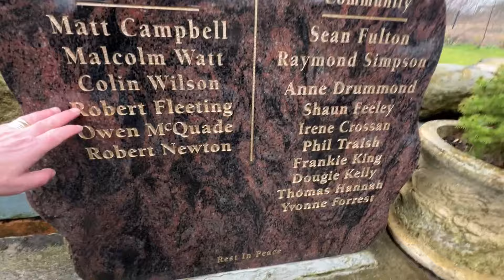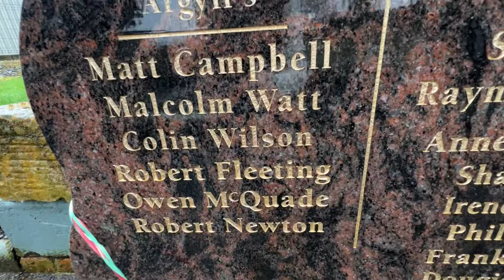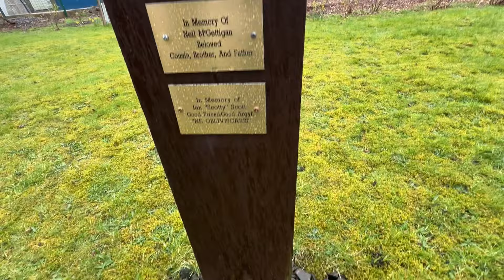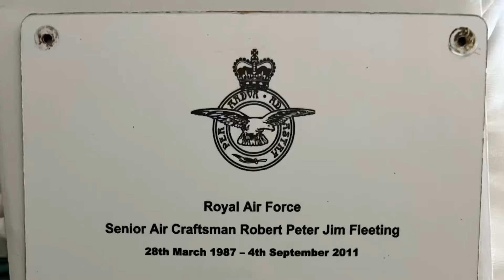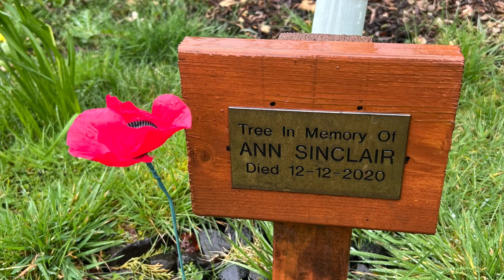Thank you All : HB Robert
We would like to thank you all who took the time out of your busy lives to leave comments on JFR and our private pages on FB .
It really means a lot that Robert has touched so many in his short life :
Big thank you to James McEwan (Sid) for meeting up with us at his memorial garden in Barrhead, Alfie loved his Easter Egg and me the zippo Sid , thanks for all you do :
For all your support over the years we again thank you:
Charlie & family (JFR)